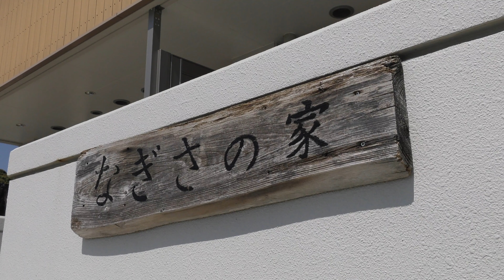【公式】ULTRA HD「地島漁村留学の一年間〜なぎさの家の子供達」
福岡県宗像市に人口約170人の小さな島があります。
年々、島の子供達が減少し、唯一の小学校も統廃合の危機をむかえました。
そこでもう一度、島中に元気な子供達の声が響き渡るよう、全国的にも珍しい「漁村留学」を始めることにしました。今回４K百景は17期（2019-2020)の子供達を追いかけてみました。